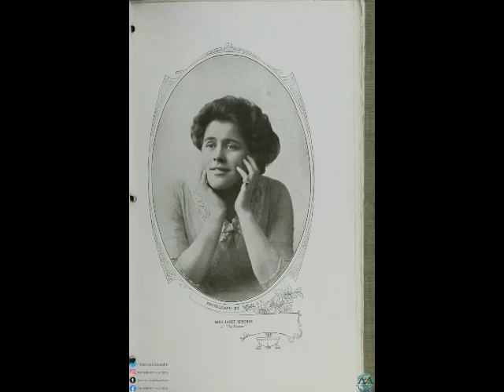JANET BEECHER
Nacimiento: 21 de octubre de 1884
Fallecimiento: 6 de agosto de 1955

Biography in English Wikipedia en español Biografía en español Biografía y carrera Nacida en Jefferson City, Misuri (Estados Unidos), su verdadero nombre era Janet Meysenburg, y era hermana de la también intérprete Olive Wyndham. Inició su carrera como actriz teatral, actuando en el circuito de Broadway (Nueva York) en 23 piezas representadas entre 1905 y 1932 (más una opereta en 1913).

Tras su retirada de la gran pantalla, Janet Beecher volvió a Broadway con sus dos últimas obras, la primera representada en junio de 1944, y la segunda, Feu George Apley, de John P. Marquand y George S. Kaufman, pieza que protagonizó junto a Leo G. Carroll, y que se representó un total de 384 ocasiones desde noviembre de 1944 a noviembre del año siguiente.

Finalmente, hizo una única actuación televisiva, en un episodio de la serie Lux Video Theatre, emitido en 1952, tres años antes de su muerte, acaecida en 1955 en Washington, Connecticut, a causa de un infarto agudo de miocardio). Sus restos fueron incinerados.

Death: August 6, 1955

Biography and career Born in Jefferson City, Missouri (United States), her real name was Janet Meysenburg, and she was the sister of fellow performer Olive Wyndham. She began her career as a theatrical actress, performing on the Broadway circuit (New York) in 23 pieces performed between 1905 and 1932 (plus an operetta in 1913).

Of this first period, Fair and Warmer, by Avery Hopwood (with Madge Kennedy and Ralph Morgan) stands out, a work that had a total of 377 performances between 1915 and 1916. Except for a single silent film of theatrical origin released in 1915, she participated in 48 American film productions, the first shot in 1933, and the last in 1943.

Notable among them The Dark Angel (by Sidney Franklin, 1935, with Fredric March and Merle Oberon), Big City (by Frank Borzage, 1937, with Luise Rainer and Spencer Tracy), The Sign of Zorro (by Rouben Mamoulian, 1940, with Tyrone Power and Linda Darnell), or The Three Nights of Eva (by Preston Sturges , 1941, with Barbara Stanwyck and Henry Fonda).

After her retirement from the big screen, Janet Beecher returned to Broadway with her last two plays, the first performed in June 1944, and the second, Feu George Apley, by John P. Marquand and George S. Kaufman, a piece in which she starred together. Leo G. Carroll, and that a total of 384 occasions was represented from November 1944 to November of the following year.

Finally, he made a single television performance, in an episode of the Lux Video Theater series, broadcast in 1952, three years before his death, which occurred in 1955 in Washington, Connecticut, due to an acute myocardial infarction). His remains were cremated.

Filmography
Cinema 1915: Fine Feathers 1933: Gallant Lady 1934: The Last Gentleman 1934: The President Vanishes 1934: The Mighty Barnum 1935: So Red the Rose 1935: The Dark Angel 1935: Let's Live Tonight 1935: Village Tale 1936: I'd Give My Life 1936: Love Before Breakfast 1937: The Thirteenth Chair 1937: Big City 1937: The Good Old Soak 1937: Beg, Borrow or Steal 1937: Between Two Women 1937: Rosalie 1938: Woman Against Woman 1938: Judge Hardy's Children 1938: Say It in French 1939: I Was a Convict 1939: The Story of Vernon and Irene Castle 1939: Career 1939: Laugh It Off 1940: All This, and Heaven Too 1940: The Gay Caballero 1940: Slightly Honorable 1940: The sign of Zorro 1940: Bitter Sweet 1941: The Man Who Lost Himself 1941 - West Point Widow 1941: The Parson of Paramint 1941: The Three Nights of Eva 1941: A Very Young Lady 1942: Men of Texas 1942: Hi, Neighbor 1942: Reap the Wild Wind 1942: Mrs. Wiggs of the Cabbage Patch 1942: Silver Queen. Theater on Broadway (full) 1905: The Education of Mr. Ripp 1908: The Regeneration 1908: His Wife's Family 1909: The Bachelor 1909: The Intruder 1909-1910: The Lottery Man 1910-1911: The Concert 1912: The Woman of It 1913: Napoleon und die Frauen 1913: The Great Adventure 1915: The Fallen Idol 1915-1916: Fair and Warmer 1916: Under Sentence 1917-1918: The Pipes of Pan 1918: Double Exposure 1919: The Woman in Room 13 1920: The Cat-Bird 1920: Call the Doctor, by Jean Archibald 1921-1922: A Bill of Divorcement 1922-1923: L'Enfant de l'amou 1924: The Steam Roller, written and directed by Laurence Eyre 1925: Ostriches 1925: A Kiss in a Taxi Hennequin and Pierre Veber, adaptation of Clifford Gray 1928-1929: Courage, by Tom Barry 1932: Men Must Fight 1944: Slightly Scandalous, written and directed by Frederick Jackson 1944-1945: The Late George Apley.

Créditos: Tomado de Wikipedia https